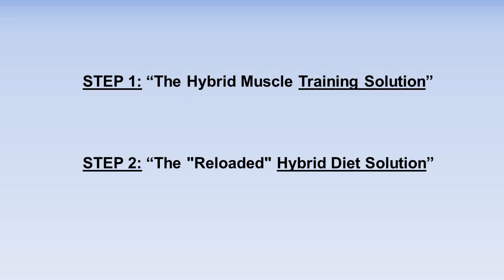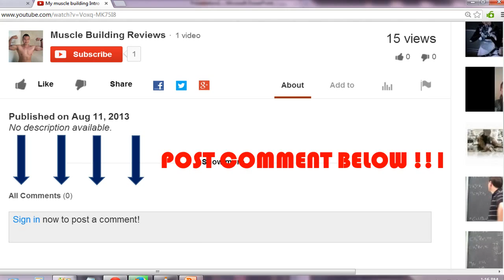The Truth About Lean Hybrid Muscle - The Lean Hybrid Muscle Building Reloaded Review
best ways to build muscle
easiest way to build muscle
ways to build muscle fast
easy way to build muscle
ways to build muscle
best way to build muscle fast
best muscle building supplement for men
men muscle building
building muscle for men
muscle building workouts for men
how to build muscle for men
best muscle building supplements for men
huge muscle growth
best supplements for muscle growth
muscle growth
muscle growth supplement
best muscle growth supplement
supplements for muscle growth
mass muscle building
building muscle mass
how to build muscle mass
workouts to build muscle mass
how to build muscle mass fast
muscle mass building
quickest way to gain muscle
lose fat gain muscle
gain muscle lose fat
weight loss and muscle gain
muscle gaining secrets
weight gain muscle building
how to build arm muscle fast
building muscle after 50
i want to build muscle
l arginine muscle building
build muscle quickly
best muscle building workouts
diet to gain weight
how to gain weight quickly
weight gain diet
gain weight fast for men
gain muscle mass
best way to gain muscle
how to gain muscle mass
muscle gain
need to build muscle
muscle building websites
how to build muscle quick
muscle building workout schedule
how to build more muscle
muscle building for skinny guys